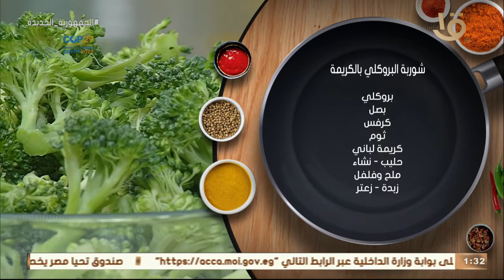أكلة أمي | مقادير ووصفة شوربة البوركلي بالكريمة مع الشيف المغازي بطريقة صحية